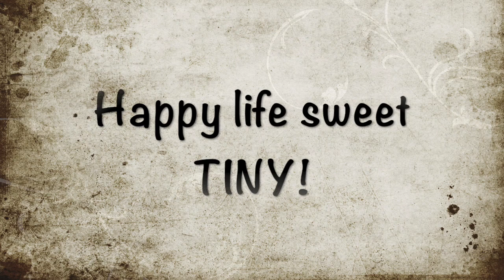🏡 TINY'S FREEDOM VIDEO! 🏡